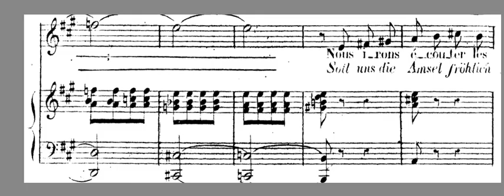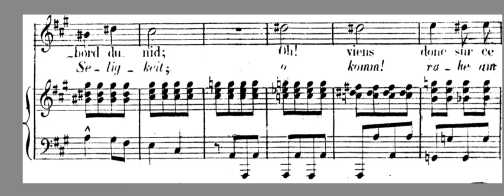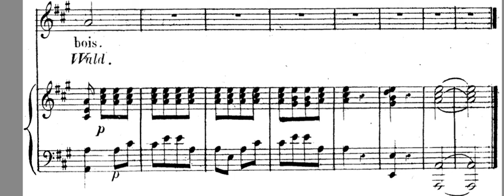Villanelle - High Key C - Berlioz - Accompaniment.mov